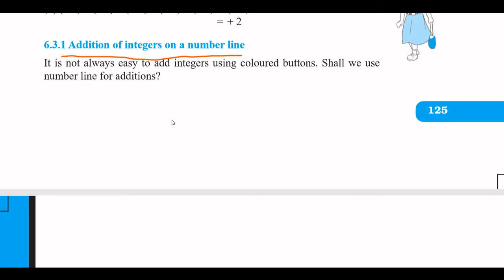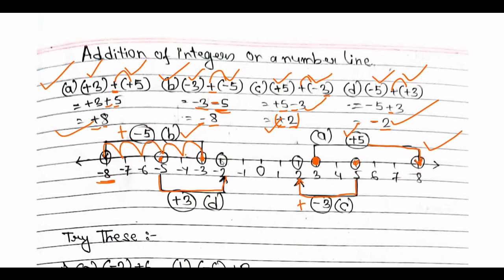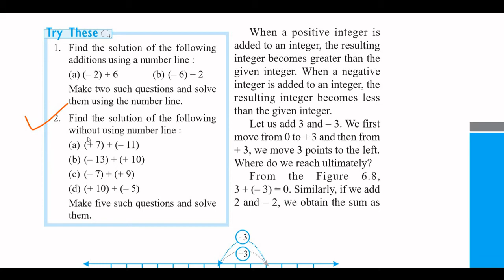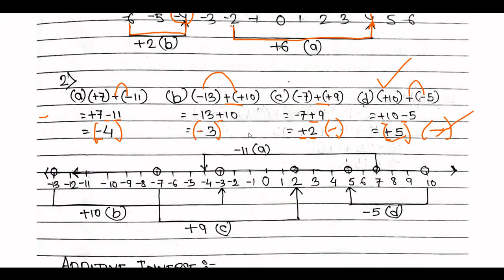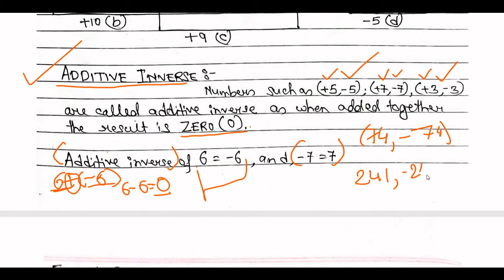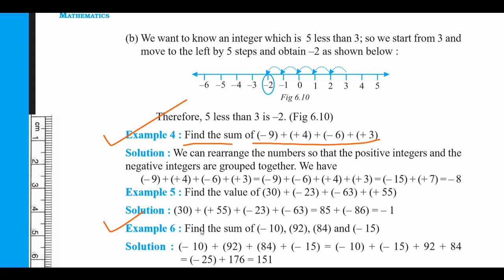NCERT CBSE MATHS CLASS 6 CHAPTER 6 "INTEGERS" EXERCISE 6.2 TRICKS AND CONCEPTS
MATHSOMATIC - MAKES MATHS EASY provides detailed understanding of TRICKS AND CONCEPTS of NCERT CBSE MATHS CLASS 6 CHAPTER 6 "INTEGERS" EXERCISE 6.2